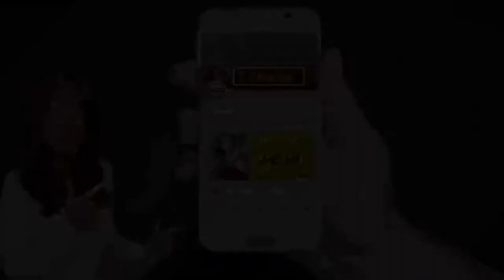Happy Life 6 Secrets | Khush Rahne Ke Liay 6 Tarikay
Baap Our Beta Ki Sachi Kahani | Kamyab Zindagi Kya Hai ? | कामयाब जिंदगी क्या है | पिता और पुत्र  | Istories

Meri Sachi Kahani | Zindagi Ki Haqiqat | زندگی کی حقیقت | Reality of Life | जीवन की वास्तविकता | IStories

Basic Details About Video

Voice:- Noshi Khan

Mixing Editing By Noshi Khan